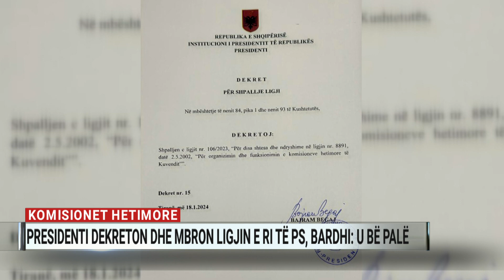Presidenti dekreton ligjin e ri për Komisionet Hetimore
Presidenti Bajram Begaj ka dekretuar ligjin e ri për Komisionet Hetimore, të propozuar dhe miratuar vetëm nga mazhoranca. Pavarësisht thirrjes së Gazment Bardhit në fillim të këtij, kreu i shtetit dekretoi sot ligjin. Në arsyetimin e kreut të shtetit sqarohen edhe pretendimet e opozitës për antikushtetutshmëri të dispozitave të reja ligjore.